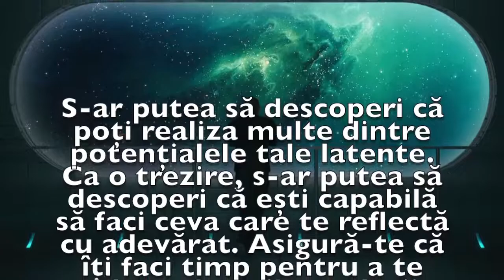Previziunea zilei de 10 Februarie